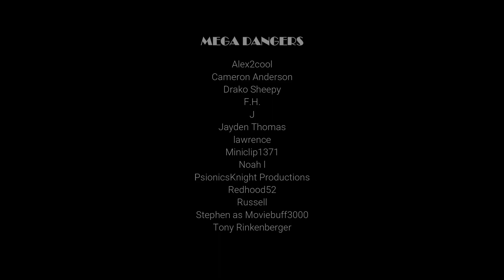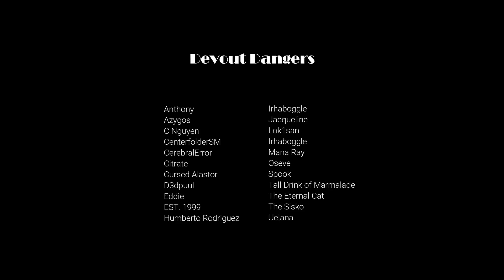Blackmailed by your Sadistic Crush ASMR Roleplay Pt 2 -- (Female x Male) (Audio Drama)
"I need to tell you something. I know... about you and Diana. I know everything. "

I hope you guy's enjoy today's upload, the continuation of the, err, "much beloved" blackmailed by your sadistic crush asmr roleplay series written by the wonderful Joshua!

Much like my mind, this space is empty...